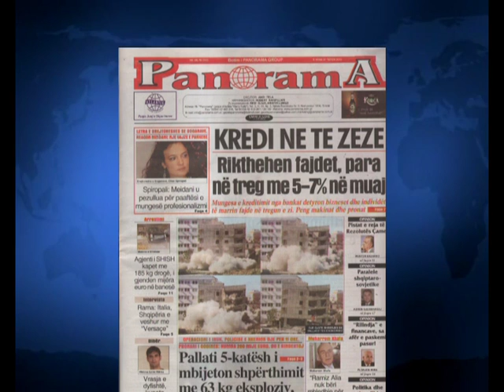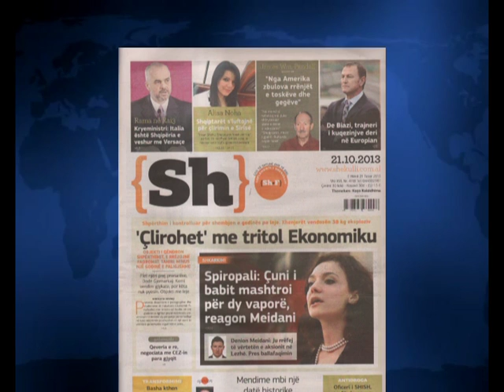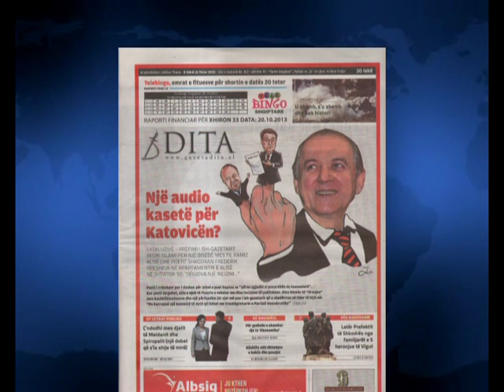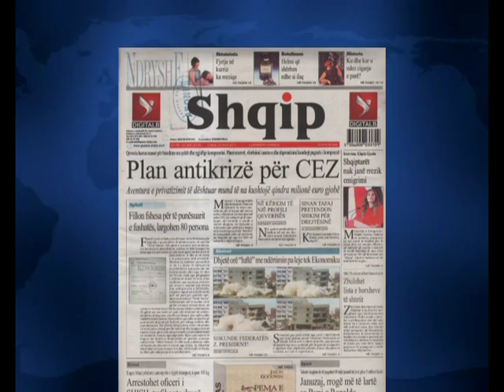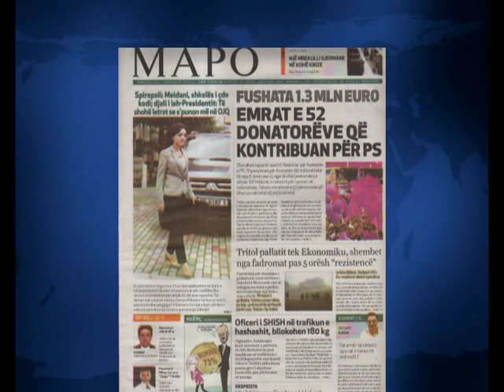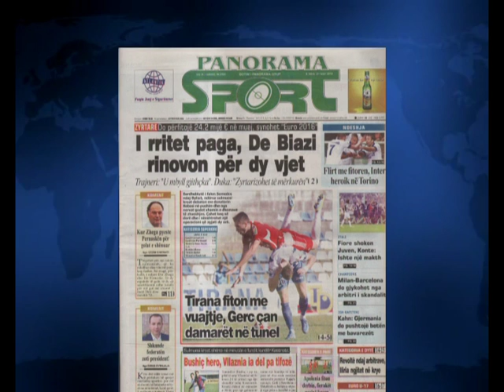SHTYPI I DITES TITUJT KRYESORE TE FAQEVE TE PARA TE GAZETAVE SHQIPTARE 21 TETOR 2013